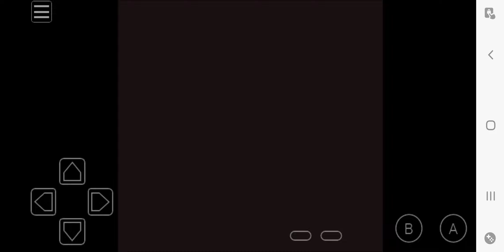June 10, 2024